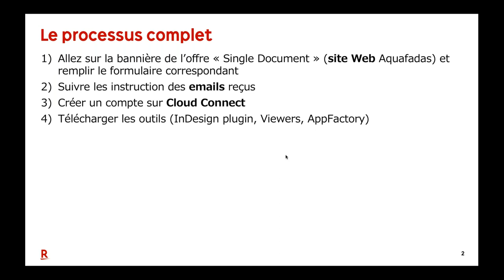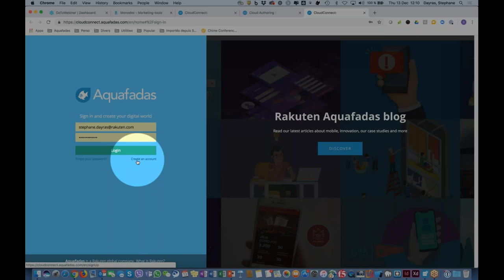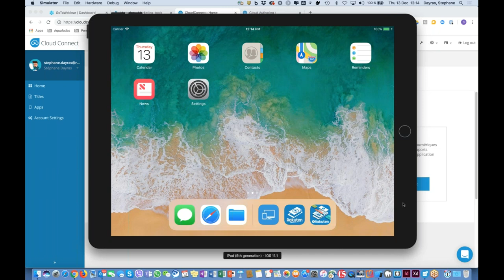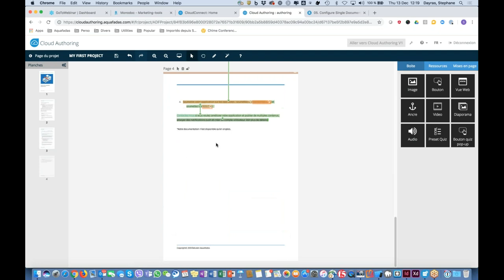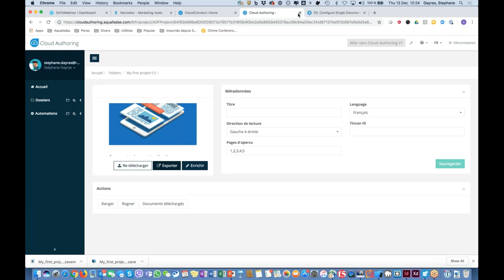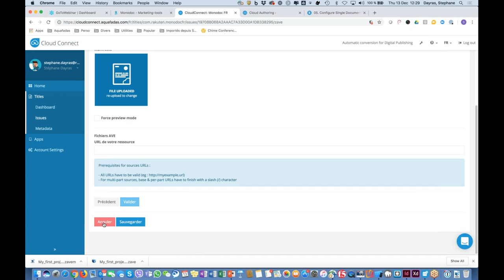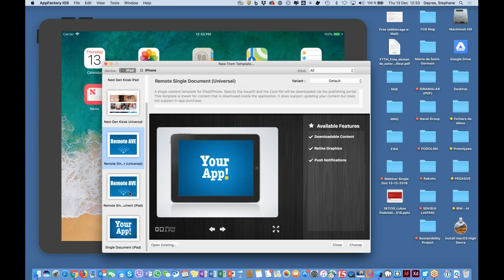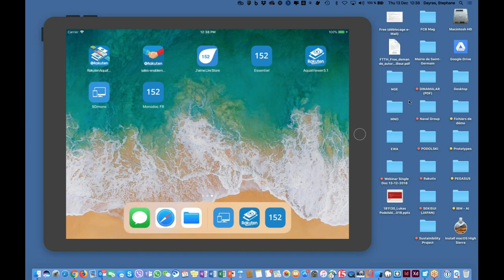[WEBINAR] Créez votre application mobile gratuitement et sans connaissances techniques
Grâce à l'offre spéciale de Rakuten Aquafadas, bénéficiez d'une licence gratuite pour créer votre application mobile d'entreprise, sans aucune compétence technique préalable.

Ce webinar a pour but de vous aider à comprendre et réussir le processus de création de votre application d’entreprise :
- créer votre app ;
- l’enrichir avec un document numérique ;
- gérer votre app et les accès à son contenu.